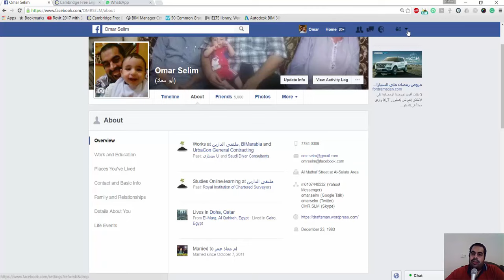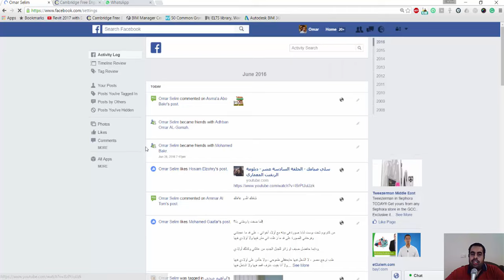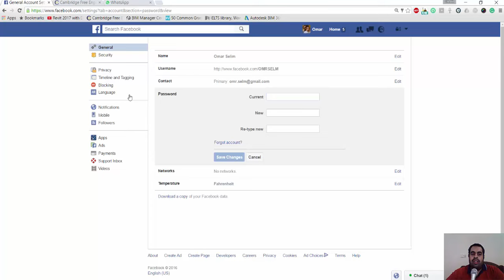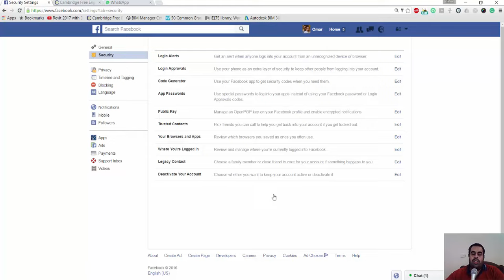فيروسات الفيس بوك